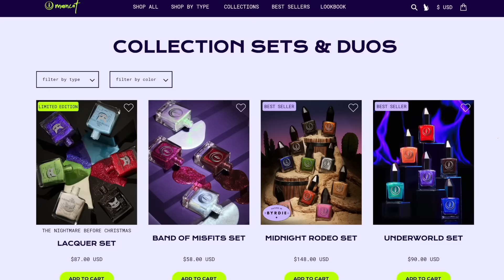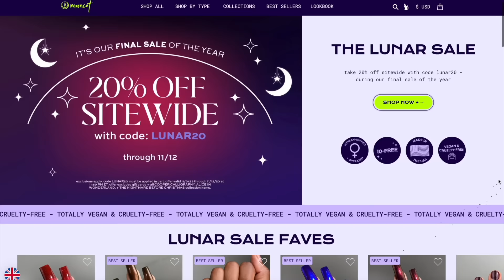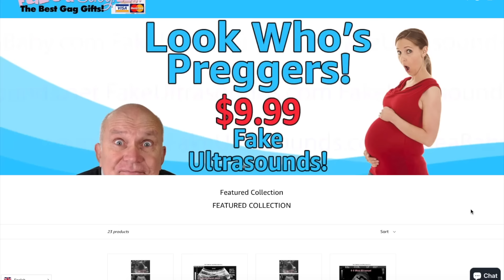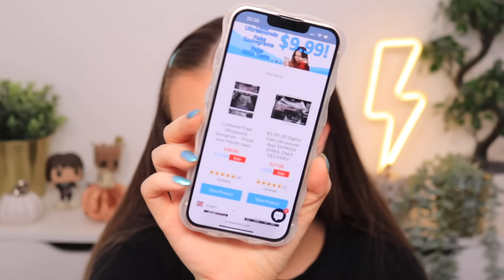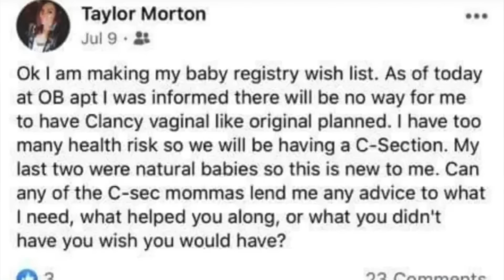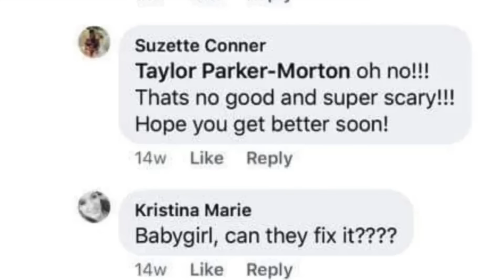EviI Woman Fakes “Pregnancy”… Before KiIIing Friend to STЕAL HER BABY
PRODUCTS USED:
NAILS

P.Louise A Droplet Of Magic Palette
Benefit BADgal BANG Volumizing Mascara
Ardell Lashes Mega Volume 251
Colourpop Crème Gel Liner in Crystal Crush

e.l.f. C-bright Putty Primer
Charlotte Tilbury Hollywood Flawless Filter in Light
NARS Soft Matte Complete Foundation in Deauville
e.l.f. Cosmetics Halo Glow Liquid Filter in 5
Charlotte Tilbury Matte Beauty Blush Wand in Peach Pop
Charlotte Tilbury Airbrush Flawless Finish Powder in Fair
Laura Mercier Matte Radiance Baked Powder in Bronze 03
Vieve Nova Glow Liquid Light in Bijou
Benefit Blush in Peachin

LIPS
Colourpop Lippie Pencil in Curvii
Fenty Icon Semi-Matte Refillable Lipstick in Pose Queen